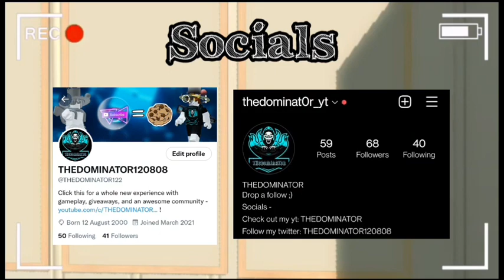How To Beat The Penguin Gamemode in BedWars || ROBLOX